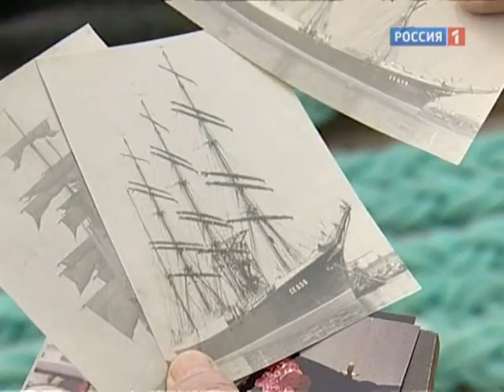Военная программа А.Сладкова. Барк "Седов". Выпуск 2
"Военная программа Алексея Сладкова", эфир 1 сентября 2012 г.
Источник: Россия 1, Рыбалка - традиционный и очень полпулярный досуг миллионов россиян. Рыбалка - это туризм, и спорт, и промысел, и отдых.

3д рыба из резинок
где рыба
где рыба зимой
где рыбакин
где рыбачить
какая рыба,
как рыбачить
как рыбалка
зачем рыба
кому рыбалка
какая рыбалка
какая рыба самая полезная
какой рыбалка
рыбалка 2017,
рыбалка балхаш,
рыбалка весной,
рыбалка глухозимье,
рыбалка гранатой